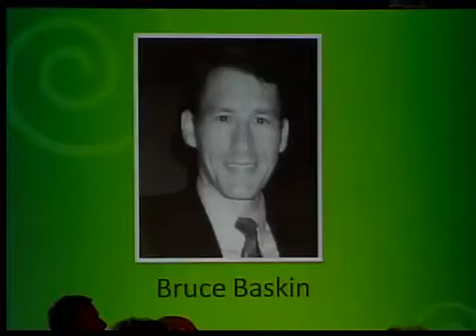Lifebanc hosts Legacy of Life luncheon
Organ and tissue donation survivors and family members share their stories in Browns Stadium's Legacy Club during Lifebanc's annual luncheon. Former Cincinnati Bengal Icky Woods among the speakers.